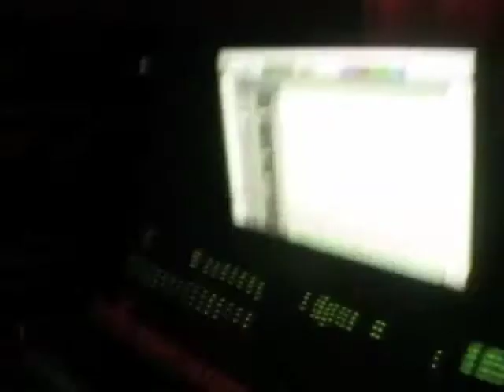The Album Part 1#.mov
Thousand Needles In Red Recording the Album Loose Stone Studios